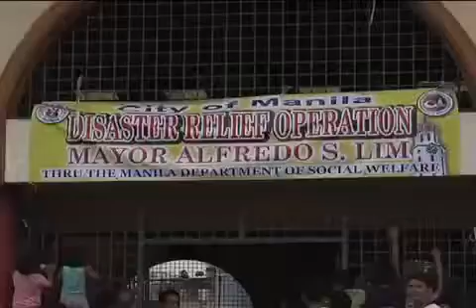Relief Distribution to Victims of Typhoon Basyang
Rizal Hall, Malacañang July 8, 2010 Among those sworn in before the President were retired military officer Gen. Jose Angel Honrado who was appointed as the new General Manager of the Manila International Airport; former LTO Tarlac Chief of Registration Officer Virgie Torres as the new Assistant Secretary of the Department of Transportation and Communications (DOTC) and concurrent Chief of the Land Transportation Office (LTO). Also appointed were Ma. Lourdes Ong who will act as Presidential Assistant I with the rank of Undersecretary in the Office of the Special Assistant to the President; Susan Reyes as Assistant Executive Secretary for the Socials Secretary's Office; Rico Puno as Undersecretary for Peace and Order of the Department of the Interior and Local Government (DILG) and Eric Gosengfiao as Deputy Director General of the National Intelligence Coordinating Agency. The President also administered the oath to lawyers Jose Amor Amorado as Senior Deputy Executive Secretary; Ericson Alcovendaz as Assistant Executive Secretary for Finance and Administration and Officer-in-Charge as Deputy Executive Secretary for Finance and Administration; Ronald Geron as Assistant Executive Secretary for Government Administration; Michael Frederick Musngi as Undersecretary in the Office of the Executive Secretary and Teofilo Pilando Jr. as Assistant Executive Secretary for Government Administration and Officer-in-Charge of DESGA Office.